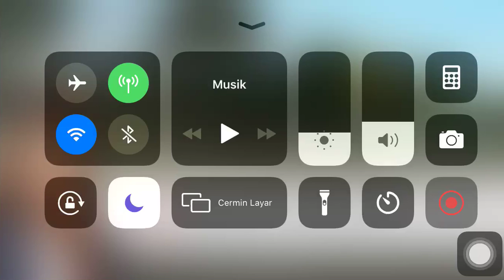Real Racing 3 Stage 5, 1 of 4 - Speedrush TV Challenge 4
Upgrade tree: 3231132 (with stage 2 and stage 3 upgrade drivetrain and tires & wheels)